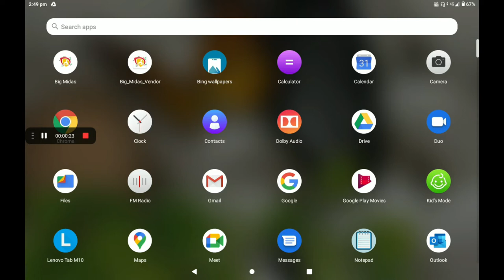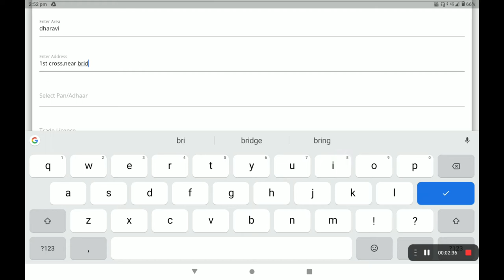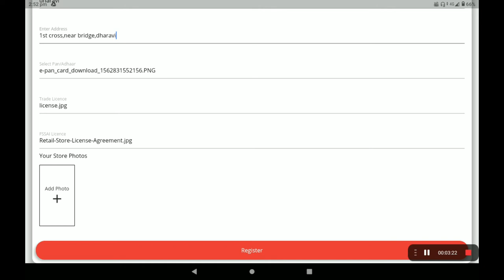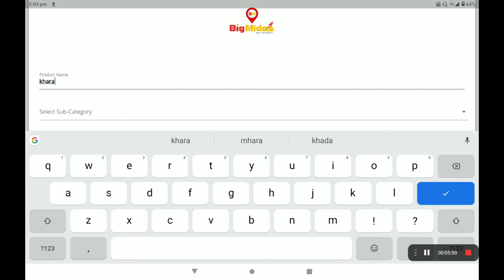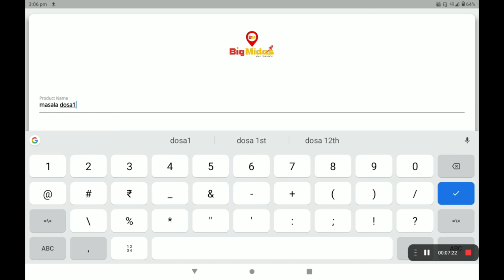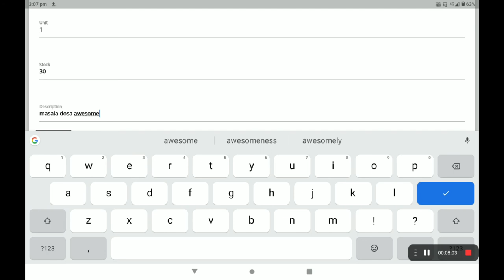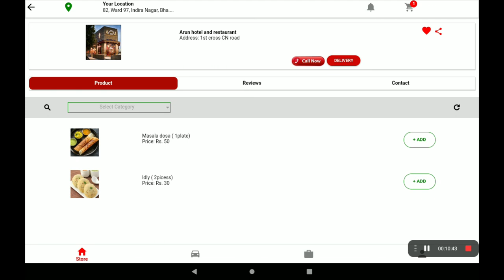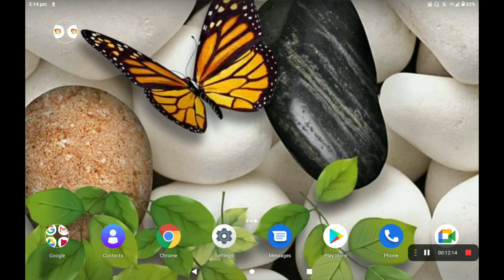setup 0% Commission restaurant in big Midas application ((Hindi)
customers Customers are having full control and full transparency for businesses as all of their information is fully available. At Big Midas Vendor app the app is divided into three parts. Store Listing. Service Listing. Vehicle Listing. Vendor can get them registered and customers near to them will have information about the business and can directly engage with them